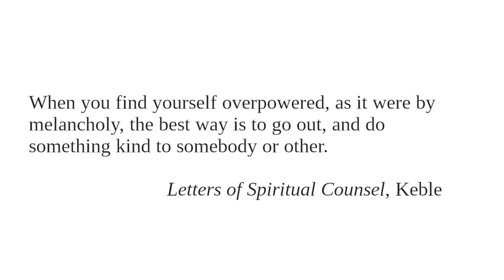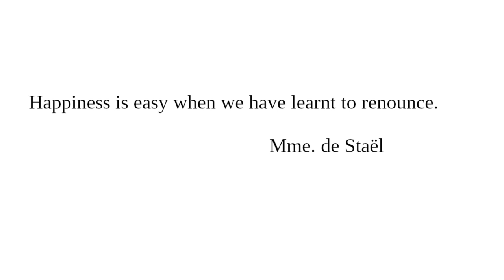The Essentials of Happiness: Readings from "Character And Conduct" for November 8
Readings for November 8 from "Character And Conduct: A Book Of Helpful Thoughts by Great Writers of Past and Present Ages" selected and arranged for daily reading by Constance M. Whishaw.

"The Essentials of Happiness"

"Letters of Spiritual Counsel and Guidance" by Rev. John Keble